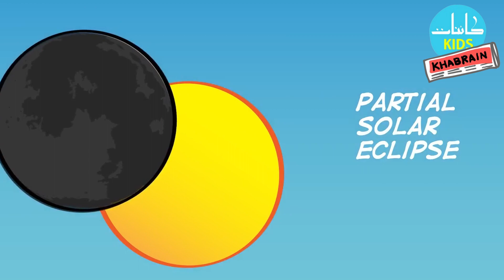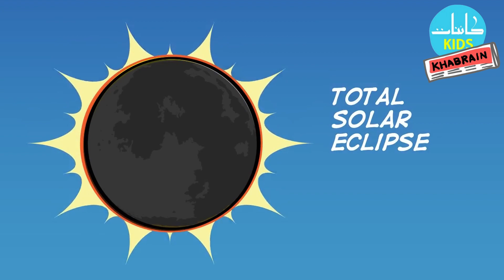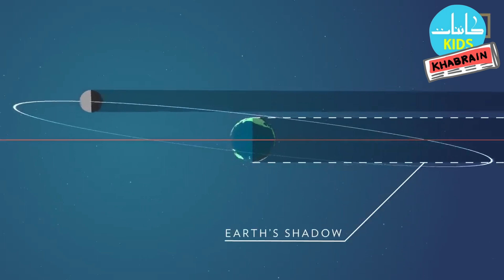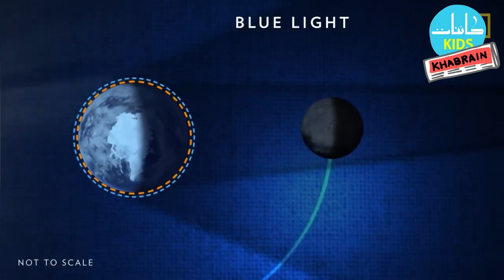What are eclipses? | Kainaat Kids | [Urdu/Hindi]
🌝🌚Eclipses were never this much fun! We also talk about finding the 🌟north star with your naked eye👁️, and this episode also answers a question posed by you, our audience!👥👥

This video is part of the Kainaat Kids Khabrain series developed by Kainaat Studios

Hosted by:
Roshaan Bukhari

Original Animation:
Marria Khan

Sound and Video Editing:
M. Abdullah Kawish

Voice of Dr Zara:
Mohsina Asif

Media and Science Outreach:
Maham Maqsood

Subtitles provided by:
DigiCircle

Support:
PixelEdge
IAU OAD
Qazi Family Foundation
SAHR Foundation

Kainaat Kids is a sister channel to Kainaat Astronomy in Urdu and Kainaat Astronomy in English, and all three are produced by Kainaat Studios.

Chapters

00:00 - Intro
00:40 - What is an Eclipse?
02:26 - Experience of a Solar Eclipse?
05:25 - Lunar Eclipse
07:27 - Kainaati Tukra
08:35 - Aap ka Aasman
09:27 - Aap ka sawal
10:27 - Checklist